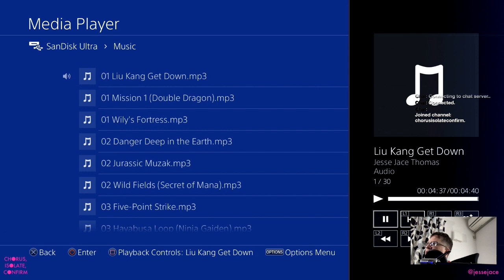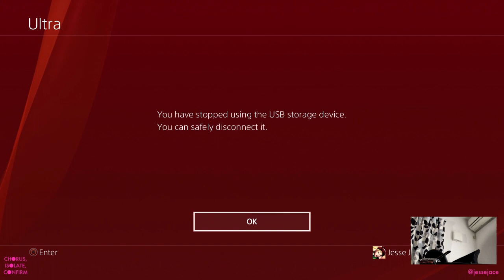Bro do you even iron (Broforce hard mode livestream)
Started out playing iron bro mode, but that didn't last. Instead, I started a new campaign on hard difficulty.